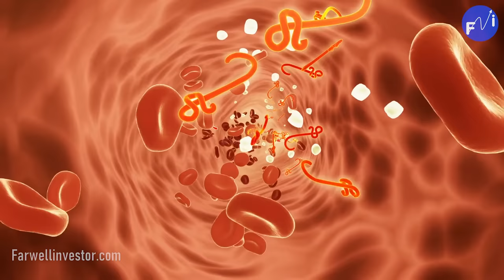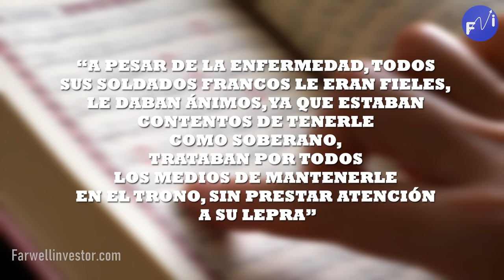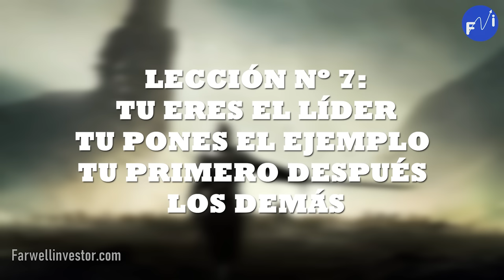Haz Esto y SIEMPRE TENDRAS EXITO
El Rey Balduino. Conocido como “el leproso”, “el cara de cerdo” o “el rey maldito”.
Este emperador fue capaz de humillar a los mejores ejércitos con más de 500 batallas en su corta vida. El Rey que ascendió al trono con tan solo 13 años, pero que gobernó poco más de 10 años debido a que moriría los 24 años por culpa de la lepra. Es recordado como uno de los grandes guías de la cristiandad en Tierra Santa. Se trata nada más y nada menos del rey Balduino IV de Jerusalén, conocido como el Santo Leproso, debido a una enfermedad que sufría desde su infancia, pero a pesar de eso no se detuvo, ya que su vida estuvo llena superación.
En este video conocerás una de las más increíbles historias de liderazgo que nos deja valiosas lecciones.
Balduino IV, hijo del Rey “Amalarico I de Jerusalén” y de su primera mujer “Inés de Courtenay”, quién a la vez, fuese pariente lejana de Amalarico, por lo que ambos padres estaban emparentados. Este hecho marcaría la separación de sus padres, ya que la ley de la época no permitía a un hombre ascender al trono si estaba casado con un pariente. Esto marco el destino del hijo procreado por esta pareja. Con todo, y a pesar de que solo pudo sentar sus reales posaderas en el trono durante apenas 10 años, tuvo la oportunidad de librar grandes batallas en las que ya con su cara destrozada debía de portar una máscara metálica y su mano llena de llagas, cubierta por un guante metálico empuñó la espada contra los musulmanes.
Ganó muchas batallas, pero sufrió toda su vida, desde niño los médicos notaron que era inmune al dolor, a una cortada o quemadura, ahí fue cuando supieron que desarrollaría la lepra, tal vez esa circunstancia fue crucial para que su carácter se fortaleciera tanto Libro varias batallas con Saladino, Enfrascándose en múltiples cruzadas, Esta es la historia del Reino de Jerusalén y su Rey Balduino.